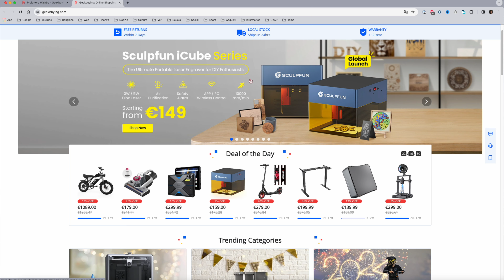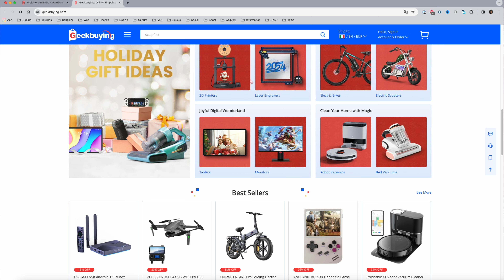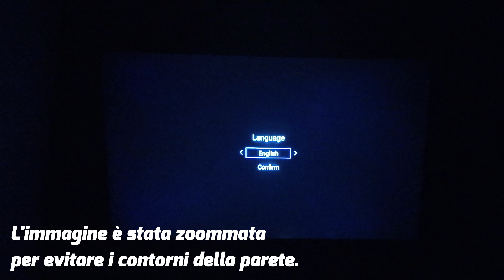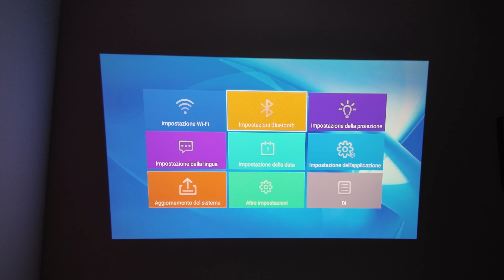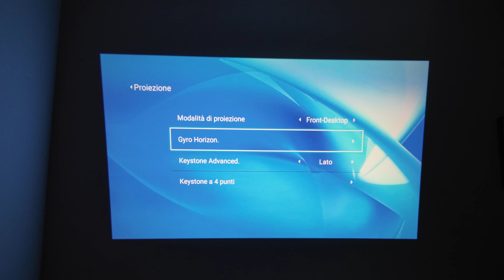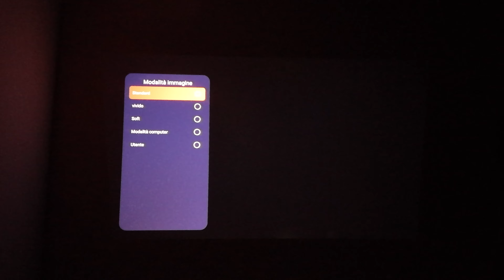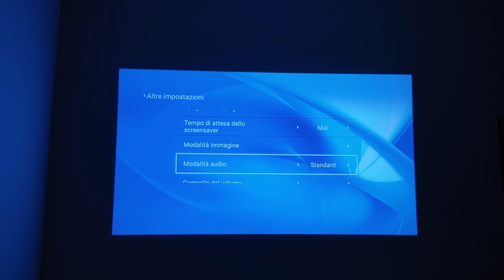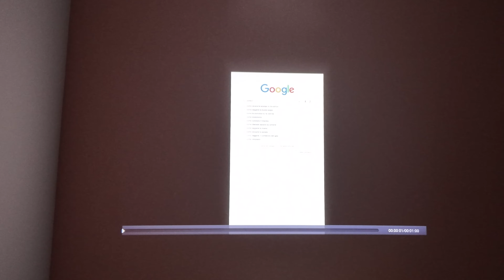WANBO X2 PRO: proiettore ANDROID con Autofocus, WiFi 6, BT 5.0, AirPlay e MiraCast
Ciao a tutti gli amanti della tecnologia! Nel mio nuovo video, esploreremo il WANBO X2 PRO, il proiettore Android con Autofocus, WiFi 6, BT 5.0, AirPlay e MiraCast. 🎥🔥

In questa recensione dettagliata, scopriremo un'esperienza visiva sorprendente, mentre la funzione Autofocus assicura immagini nitide e chiare senza sforzo. Analizzeremo anche le avanzate opzioni di connettività, tra cui il WiFi 6 e il Bluetooth 5.0, per un'esperienza senza fili senza pari.

Approfondiremo le funzionalità integrate di AirPlay e MiraCast, che rendono il WANBO X2 PRO il compagno ideale per lo streaming da dispositivi mobili. Se cercate un proiettore Android all'avanguardia, questo video è un must-watch!

Assicuratevi di lasciare un like se siete pronti a trasformare il vostro spazio in una sala cinematografica, iscrivetevi per altri aggiornamenti tecnologici e attivate le notifiche per non perdervi le ultime novità!

📦 LINK UTILI 📦